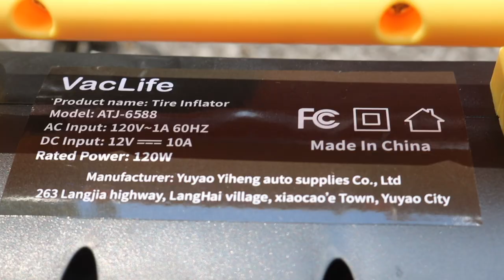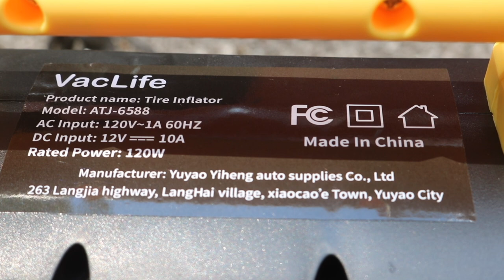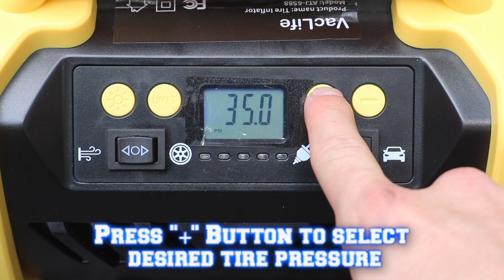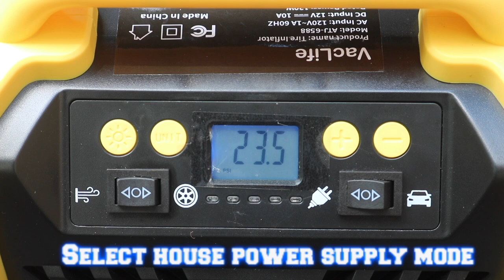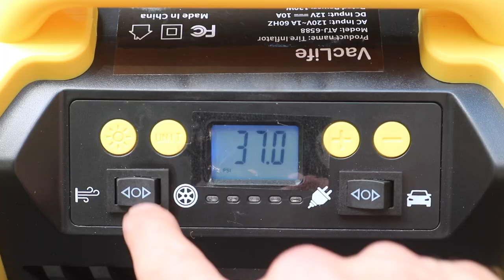VacLife Dual-Motor Tire Inflator Portable Air Compressor (REVIEW)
VacLife Inflator/Portable Air Compressor
VacLife Tire Inflator VL758
Amazon store

VacLife Tire Inflator Portable Air Compressor - 12V DC/110V AC Car Tire Pump for Air Mattress Beds, Boats with Inflation and Deflation Modes, Dual Powerful Motors, Model: ATJ-6588, Yellow (VL758)
12V DC/120V AC DUAL POWER & MULTIPURPOSE: VacLife tire inflator portable air compressor features dual power, AC/DC with 12V car cigarette lighter plug as well as 120V wall plug for the home outlet. Perfect for use indoors and during travel.
FAST INFLATION & EASY OPERATION: VacLife air pump for car tires provides easy inflation with only three steps. Firstly, connect the power supply, and then set the correct power mode to AC or DC accordingly. Thirdly, press the power button to start inflating. With the powerful motors, VacLife car tire inflator can inflate efficiently. Inflation for a 195/65R15 car tire from 0 to 35PSI just takes 6mins.
DIGITAL DISPLAY & LED LIGHT: The VacLife car tire inflator features a digital display with a backlight that makes it super easy and safe to operate in any situation. Moreover, the portable air compressor for car tires comes with ultra-bright LED and long-lasting flashing mode giving you emergency service in the dark.
RICH ATTACHMENTS & WIDE APPLICATIONS: VacLife air pump for car tires is equipped with two powerful motors working separately and a high volume hose perfect for outdoor camping, inflatable cushions, and air mattress beds, boats, swimming rings, and three superfit nozzles for motorcycles, and bike tires.
SMART AUTO SHUT-OFF: This portable air compressor for car tires is equipped with an auto shut-off device, which can effectively prevent overinflation. Preset your desired pressure value, and the portable air pump will shut off automatically when reaching the pre-set pressure. No worries about overinflation or low tire pressure anymore.